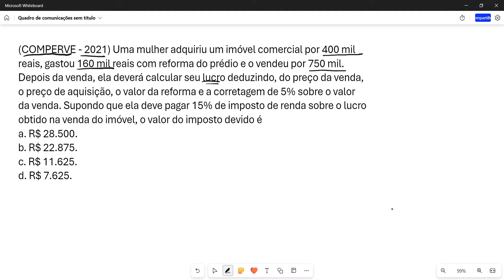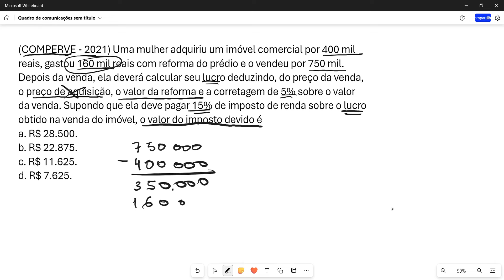[MATEMÁTICA] (COMPERVE - 2021) Uma mulher adquiriu um imóvel comercial por 400 mil reais...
(COMPERVE - 2021) Uma mulher adquiriu um imóvel comercial por 400 mil reais, gastou 160 mil reais com reforma do prédio e o vendeu por 750 mil. Depois da venda, ela deverá calcular seu lucro deduzindo, do preço da venda, o preço de aquisição, o valor da reforma e a corretagem de 5% sobre o valor da venda. Supondo que ela deve pagar 15% de imposto de renda sobre o lucro obtido na venda do imóvel, o valor do imposto devido é